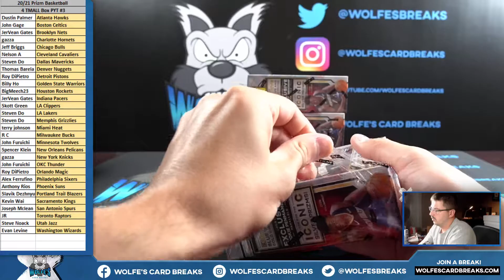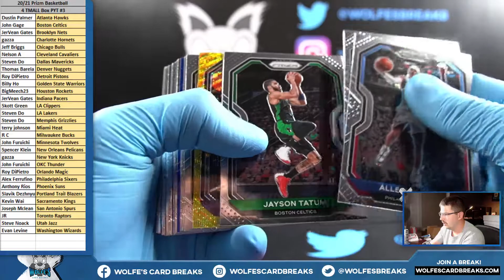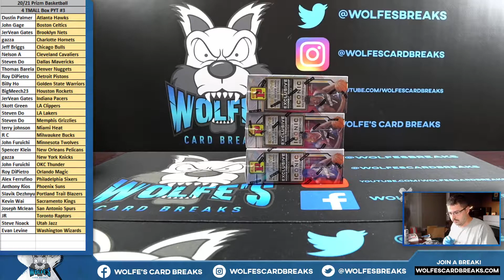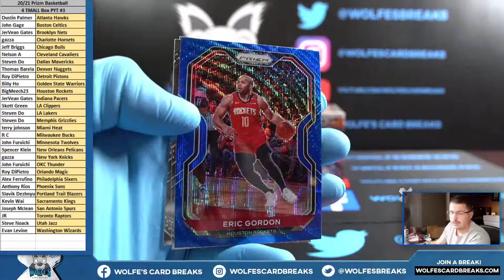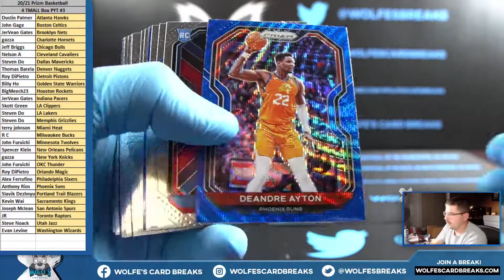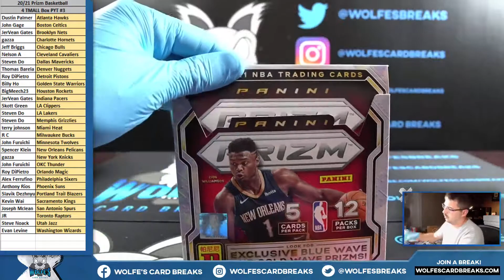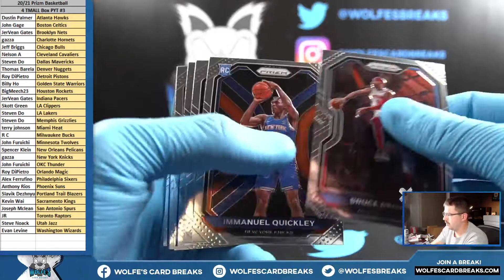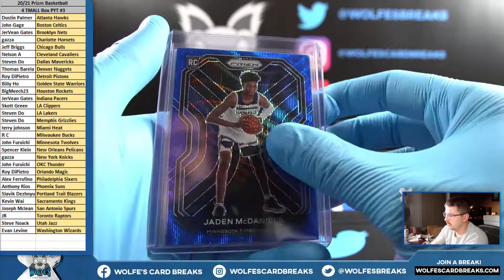2020-21 Prizm Basketball TMALL 4 Box PYT Break #3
2020-21 Prizm Basketball TMALL 4 Box PYT Break #3